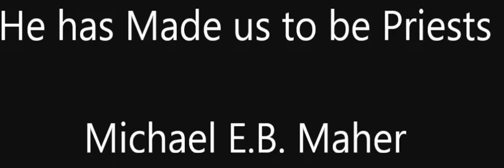He has Made us to be Priests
This teaching on prayer will help you better understand the role that all believers are called to play as priests before God. For Jesus has made us to be priests and to offer sacrifices of prayer before the Father.